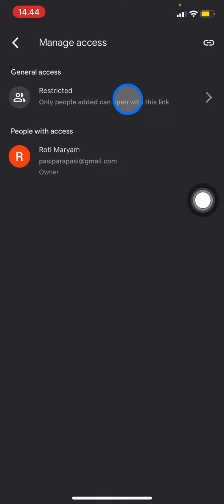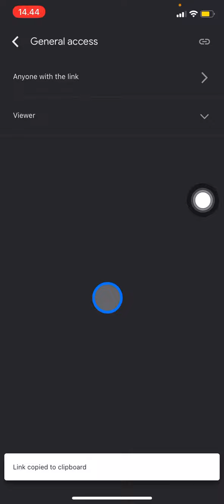How to Give Someone an Access of a Files in Google Drive? Share Your Files by Google Drive!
Share the documents without download the file into your phone! You can give an access into your friends about the documents so that your friends able to see your documents too. Here is how to manage access on google drive by iphone.